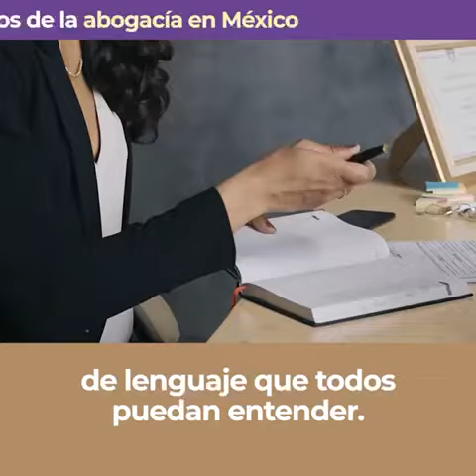15 de julio de 2023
Con motivo del Día del Abogado, en el Senado se realizó un foro donde se analizó el papel y los retos que enfrentan quienes ejercen esta profesión para avanzar hacia un sistema de justicia eficiente y equitativo en nuestro país.